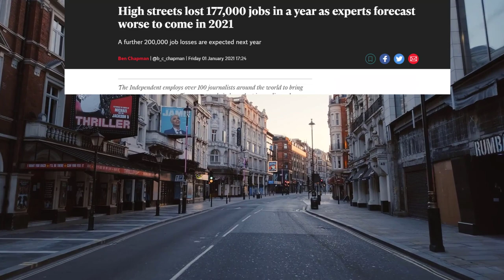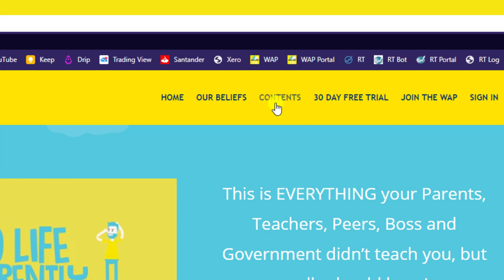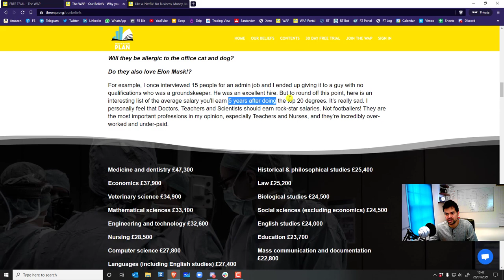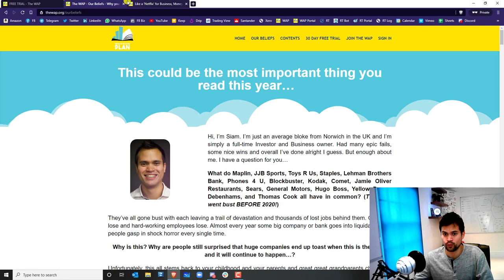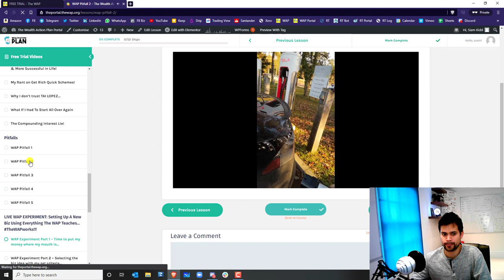You DON'T need a Uni degree...you NEED this instead!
There is an INSANE amount of value here. Please don't ignore it!